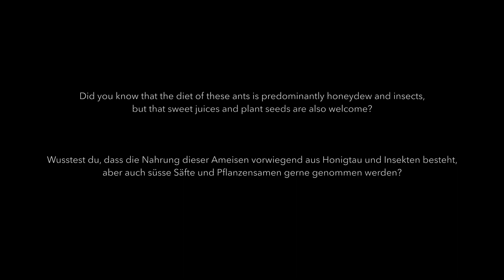Ants transport prey. Ameisen transportieren Beute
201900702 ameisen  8